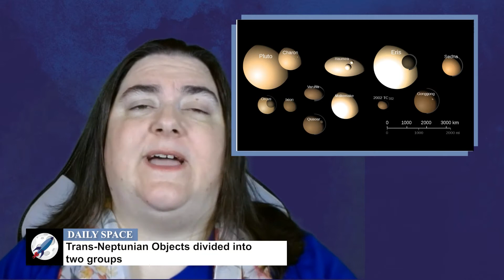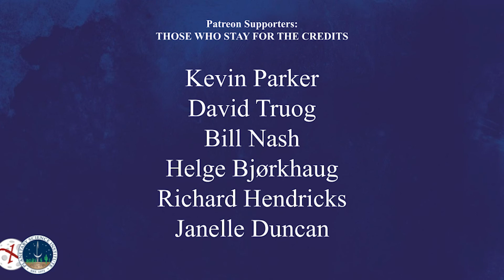The Daily Space 18 June 2021: NASA Working to Restore Hubble Telescope’s Payload Computer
The payload computer aboard the Hubble Space Telescope stopped running on Sunday, June 13, 2021, and now the operations team is working to either save the module or switch to a backup. Plus, a protoplanetary disk, stellar mega-flares, missing dark matter, trans-Neptunian objects, and a review of Brandon Sanderson’s novel Skyward.